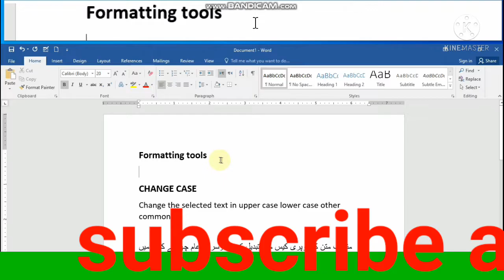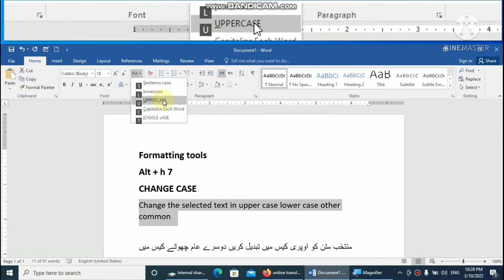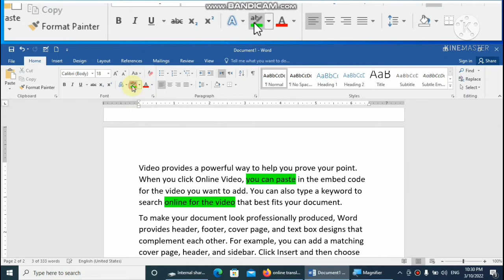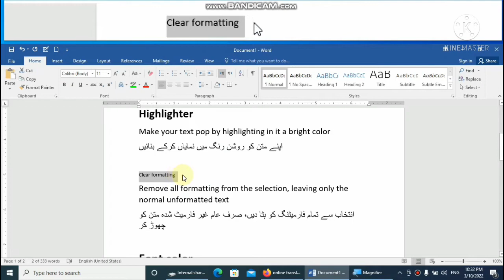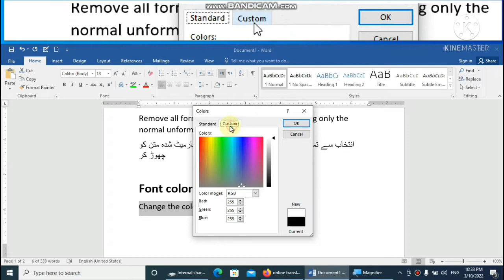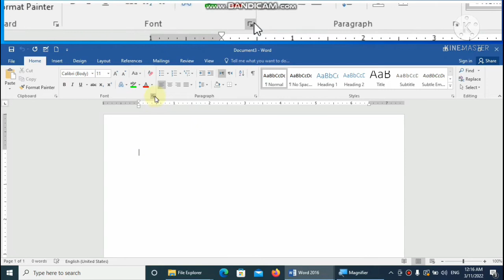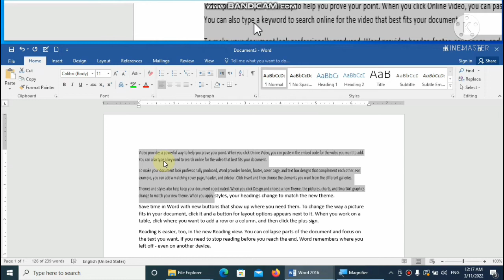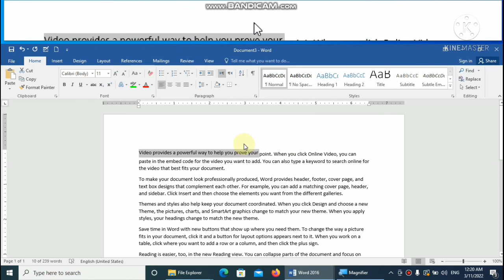How To Clear Formatting Text in Documents in Microsoft Word Tutorial | Highlight text | Font color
In this videos easy way to apply different commands. Example change case, text high light, clear formatting and scale character spacing,
In this videos briefly explain about these commands.